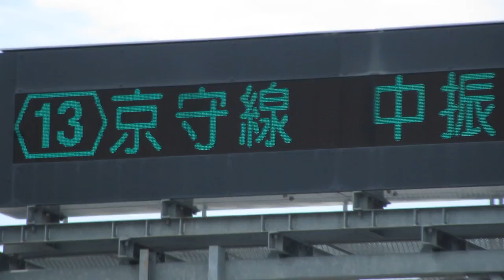大阪府警察 道路情報板 国道1号線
大阪府警察 国道1号線下り
ネッツトヨタ新大阪付近
〒573-0024 大阪府枚方市田宮本町１４−３０付近